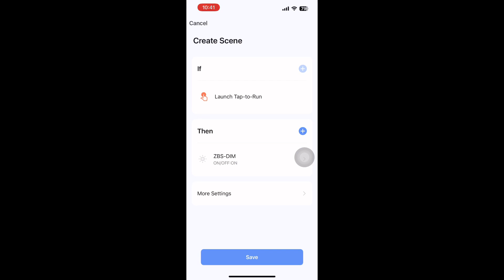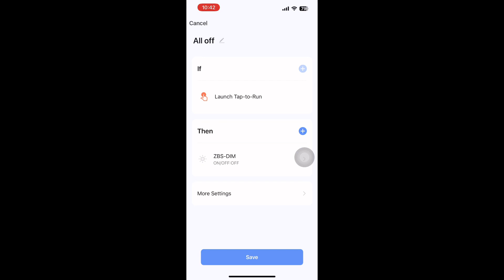How to match the panel with the gateway and set it up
Shenzhen LEDWorker lighting